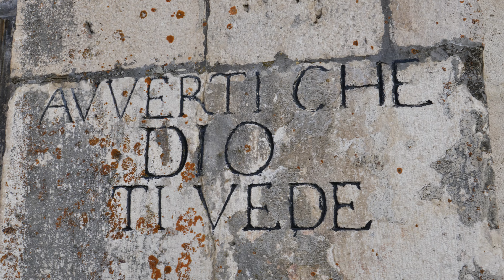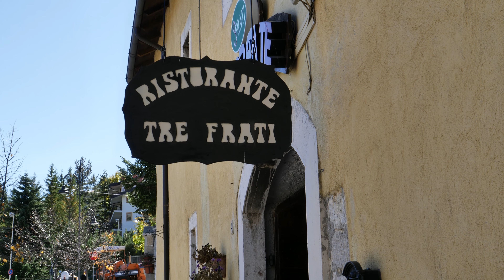Retiree's life in Pescocostanzo 4K